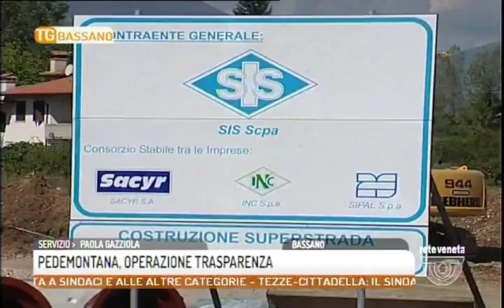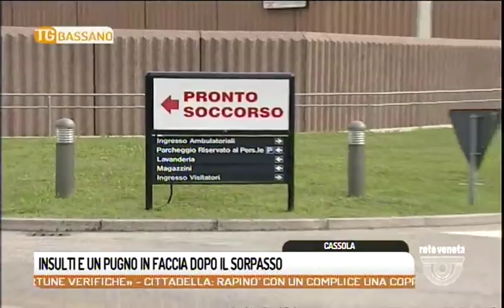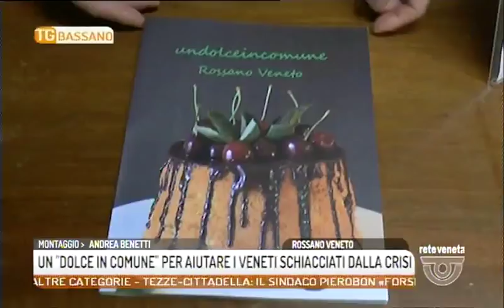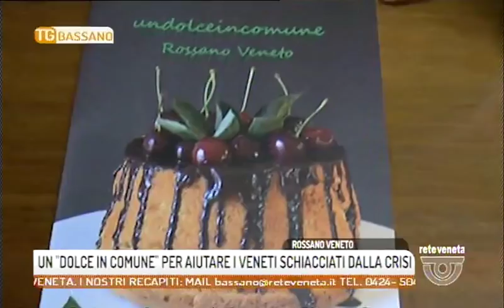TG BASSANO - Edizione completa martedì 19 dicembre 2017